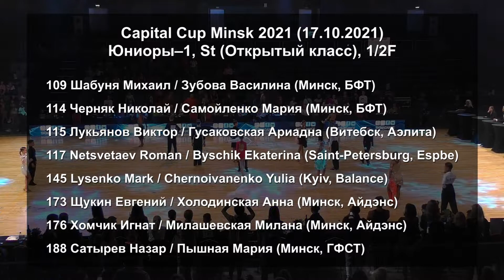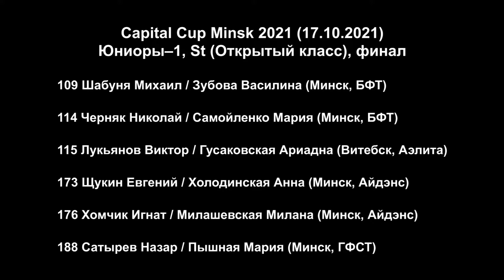Юниоры-1, La (Open) 1/2F – Capital Cup Minsk (17.10.2021, Минск) Спортивные бальные танцы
Юниоры 1 (до 14 лет) (Открытый класс) – Латина, 1/2 финала. Международные соревнования по спортивным бальным танцам Capital Cup Minsk 2021 (Минск, 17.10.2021)

00:01 Список участников
00:18 Cha-cha-cha
02:02 Samba
03:55 Rumba
05:36 Pasodoble
07:24 Jive
08:52 Финалисты

Список участников полуфинала:
109 Шабуня Михаил / Зубова Василина (Минск, БФТ)
114 Черняк Николай / Самойленко Мария (Минск, БФТ)
115 Лукьянов Виктор / Гусаковская Ариадна (Витебск, Аэлита)
117 Netsvetaev Roman / Byschik Ekaterina (Saint-Petersburg, Espbe)
145 Lysenko Mark / Chernoivanenko Yulia (Kyiv, Balance)
173 Щукин Евгений / Холодинская Анна (Минск, Айдэнс)
176 Хомчик Игнат / Милашевская Милана (Минск, Айдэнс)
188 Сатырев Назар / Пышная Мария (Минск, ГФСТ)